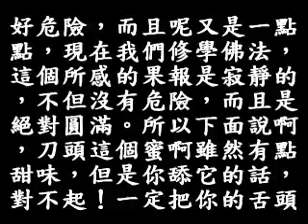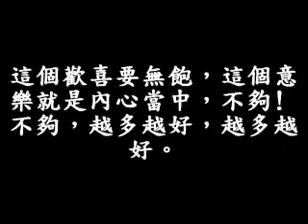133B 316頁13行